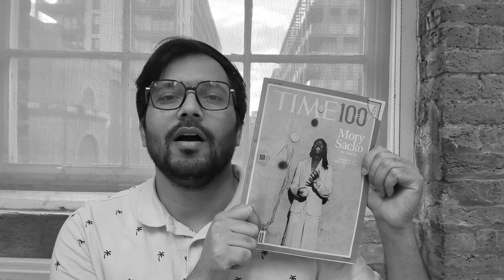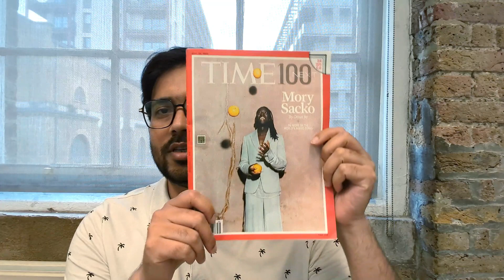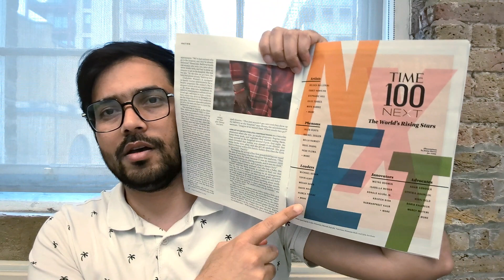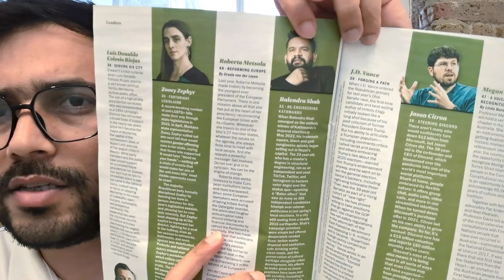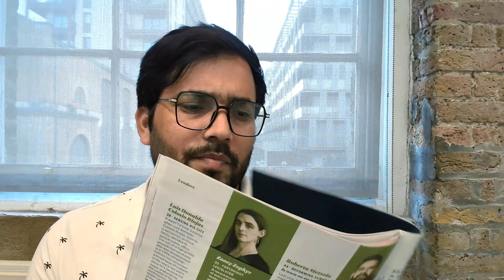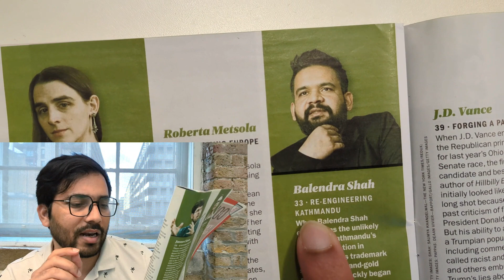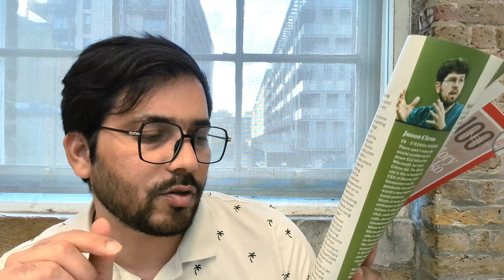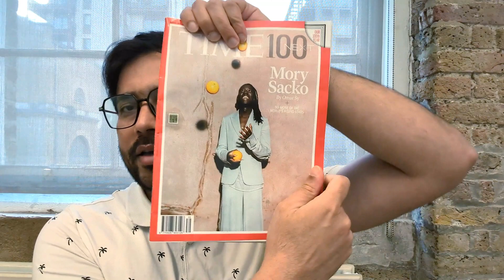Kathmandu Mayor Balen among Time Magazine's 100 NEXT। मेयर बालेन टाइम म्यागेजिनको Rising Star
Kathmandu Metropolitan City (KMC) mayor Balendra Shah has been listed in 2023 TIME100 Next: World's Rising Stars. Watch the video for more details!

काठमाडौँका मेयर बालेन शाह टाइम म्यागेजिनको वर्ष २०२३ को लागि TIME100 Next: World's Rising Stars मा छानिएका छन्।